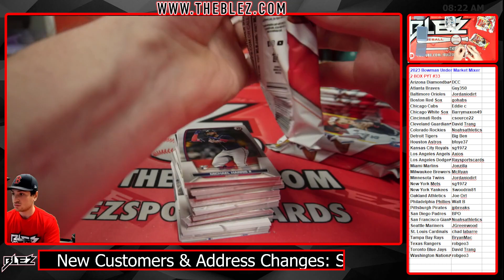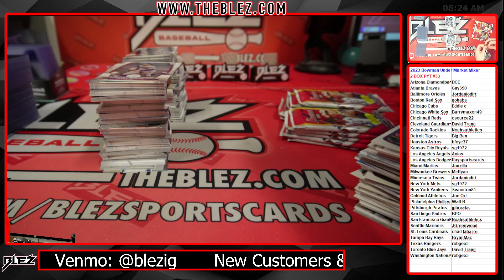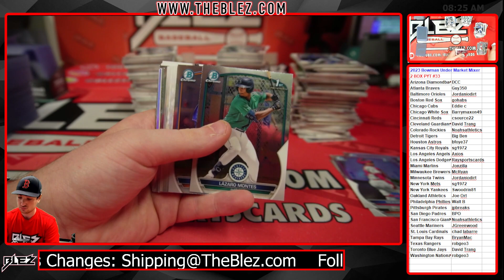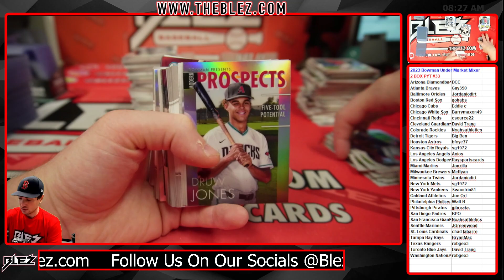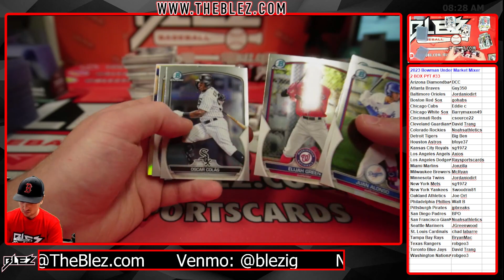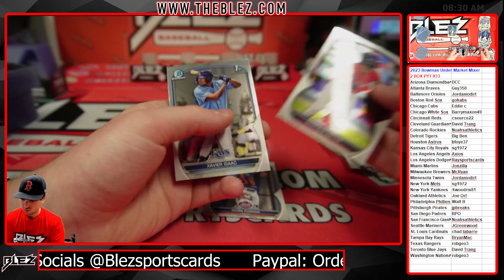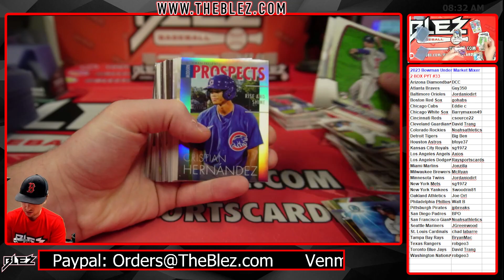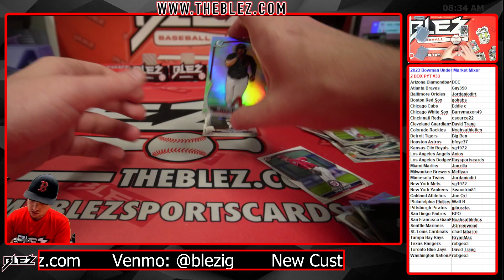2023 Bowman Under maket Mixer 2 Box break #33 Pick Your Team